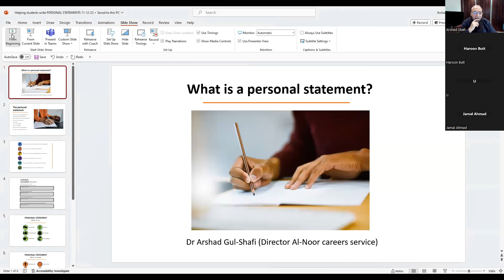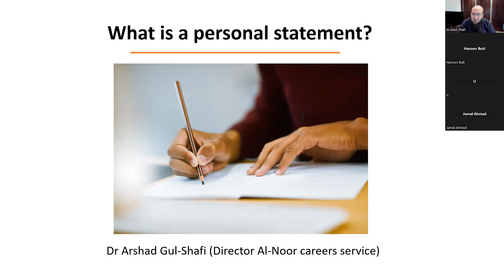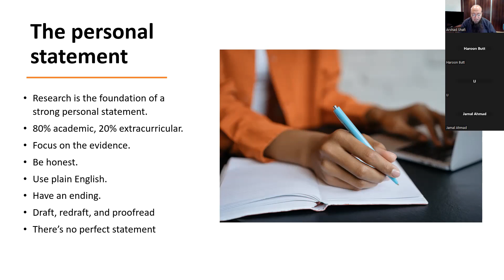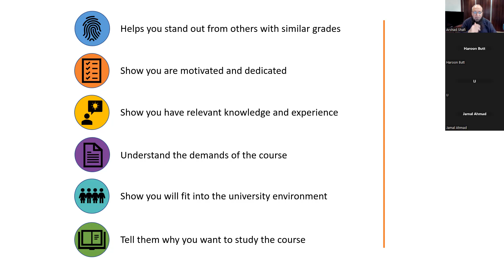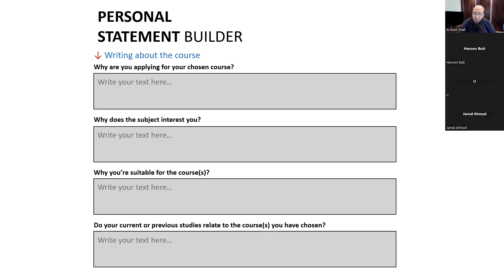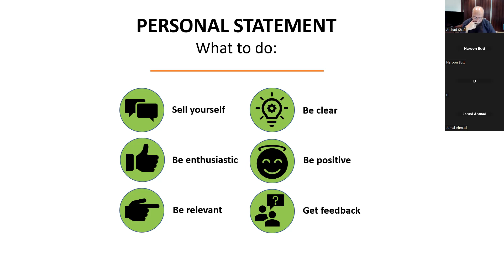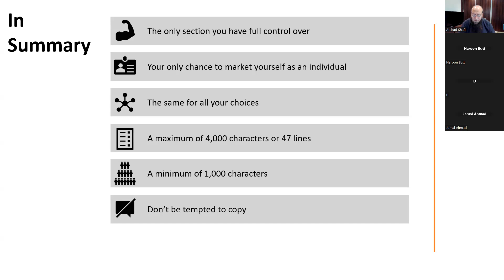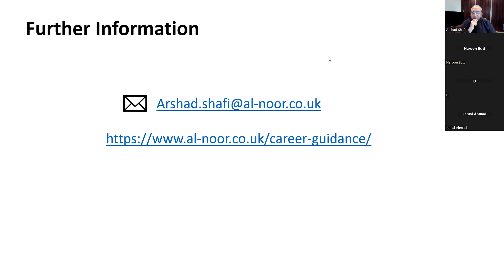Al-Noor Careers: The Perfect Personal Statement